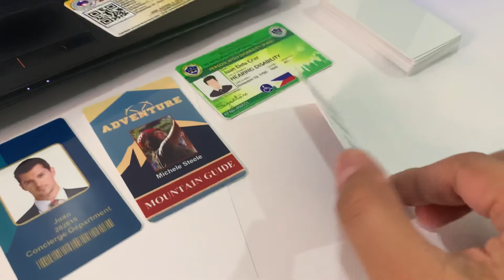SMART 21 Single PVC RFID Card Printer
Lates model of IDP. Handfed ID printer.